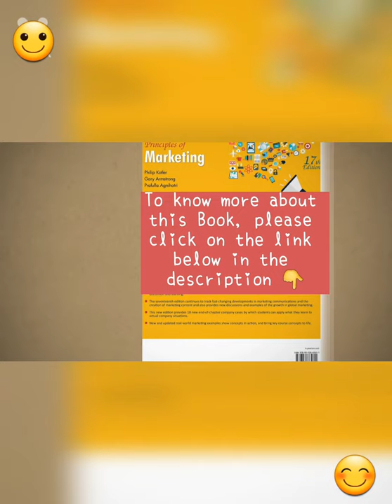Principles of Marketing by Philip Kotler, G.Armstrong(17th edition) by Pearson with Discount &Offers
Best Selling Book - Principles of Marketing by Philip Kotler, G.Armstrong (17th edition) published by Pearson.

One of the best Selling Management Book

Lots more in coming videos..

To know more in detail about this Book, Discounts and other Offers , please click on the below link and if you like the features, you may also buy... available with heavy discounts !

To know more about OTHER Products Discounts & Offers, please click on below links:

Keep watching ...

And yes don't forget to press Bell Ikon 👉

Good Day 🙂